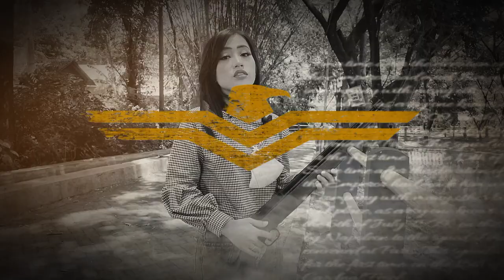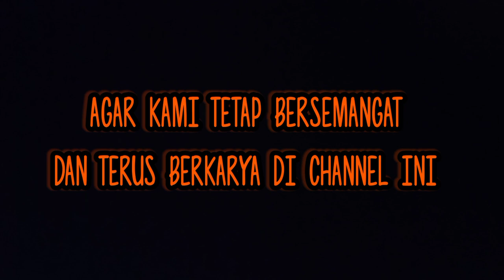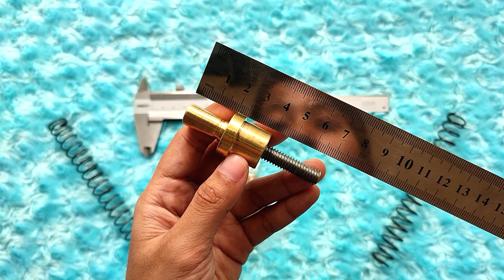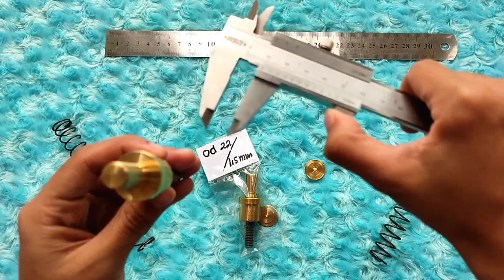Senapan Angin / Review Onderdil - Setelan Hammer - Untuk Pipa Od. 22, Tebal Pipa 1,5 mm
Salam Kenal sobat youtube...
Terimakasih untuk kesetiannya stay di channel LBO...

Detail video yg kami review :
ONDERDIL SENGIN SETELAN PER / SETELAN HAMMER, untuk Pipa Od. 22 mm, Tebal Pipa 1,5 mm :
* Panjang Keseluruhan : -+ 6.5 cm
* Diameter Luar : -+ 18.9mm
* Ukuran Drat : -+ 7 mm
* Diameter Lubang Drat : -+ 6.5mm
* Berat Asli barang : -+ 71gr
* Bahan Kuningan
* warna : Gold
* Sudah Termasuk Penahan Belakang  - Uk. Sesuai diameter - .

Demikian  sobat youtube, bagi kalian yg mau order kami sertakan link toko kami...
Info admin dan Pemesanan :
Admin 1 : 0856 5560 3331 (Order)
Admin 2 : 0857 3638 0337 (Admin Produksi)
Kami Tunggu ya Orderan nya... :D !

Salam satu sniper selalu ... :)